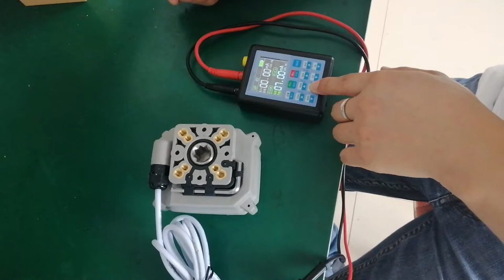A150 modulating proportional valve 4-20mA DC12-24v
Taizhou Tonhe Flow Control Co., Ltd
A150 proportional valve with manual override

Technical Parameters
Product size □NPT/BSP 1/2” 3/4” 1”  1 1/4"  1 1/2”  2”(Optional )
Maximum workingpressure 1.0MPa
Circulation medium Fluid, air
Rated voltage DC12-24V
control signal  4-20mA, 0-5V,0-10V
Wiring control methods 7 wire control with feedback signal
Position  Any position ( 0~100% is ok)
Make as your requirement, for example, 4 position, 5 position,etc.
Open/close time ≤12S
Life time 70000 times
Valve Body material SS304
Actuator material Engineering Plastics
Sealing material FKM& PTFE
Actuator rotation 90°
Max. torque force 15 N.M
Cable Length 0.5m 1.5m
Environment temperature  -15℃～60℃
Liquid temperature 2℃～90℃
Manual override Yes
Indicator   Yes
Protection class IP67
Certificate LVD, EMC,ROHS and SS304 valve passed NSF61-G
Company passed  ISO9001:2015
Locked-rotor Delay Time 2-4s